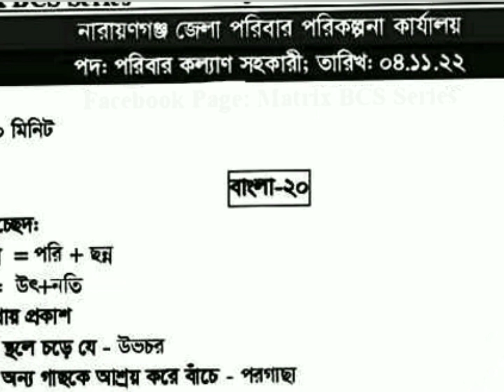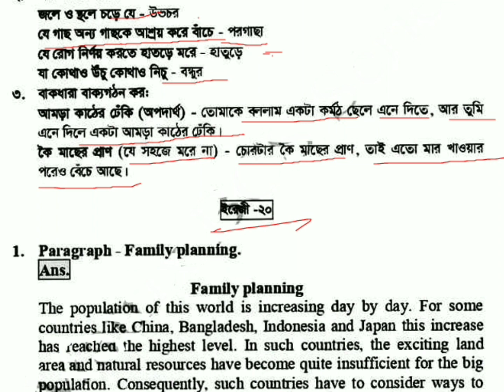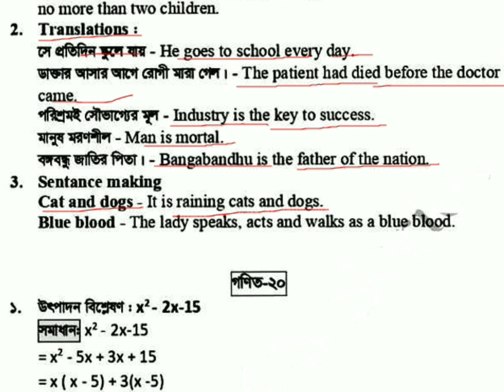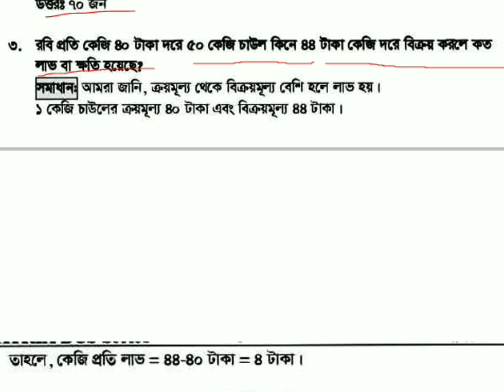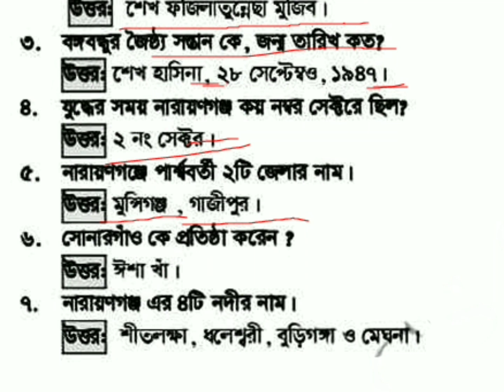Family planning questions and answers | নারায়ণগঞ্জ জেলার পরিবার কল্যাণ সহকারী পদের প্রশ্ন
নারায়ণগঞ্জ জেলার পরিবার কল্যাণ সহকারী পদের প্রশ্ন,family welfare assistant question,family planning exam questions and answers pdf,
family welfare assistant exam questions pdf,